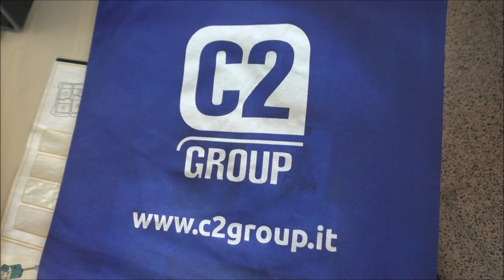LEGO Education: tappa a Bari presso l’Ites Lenoci